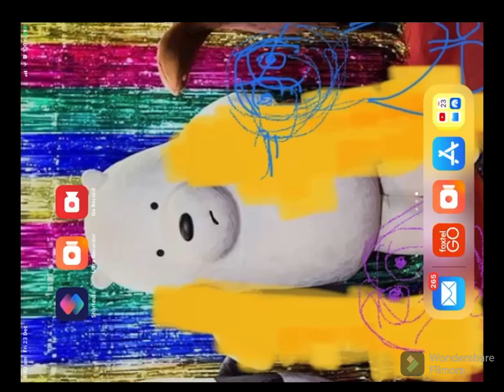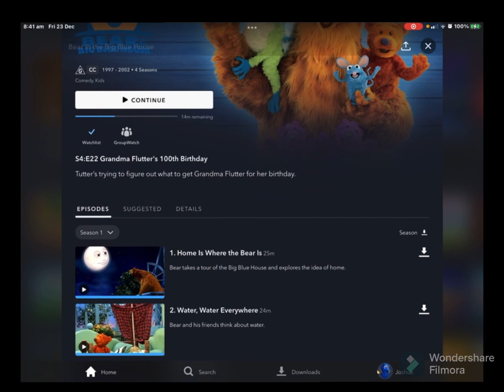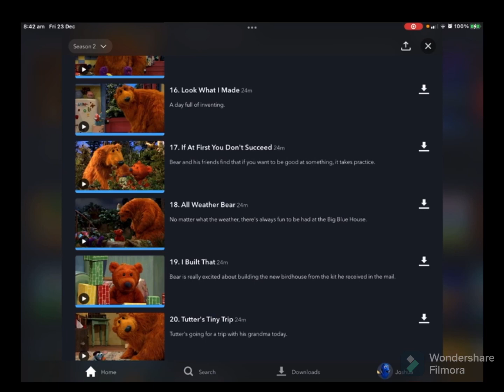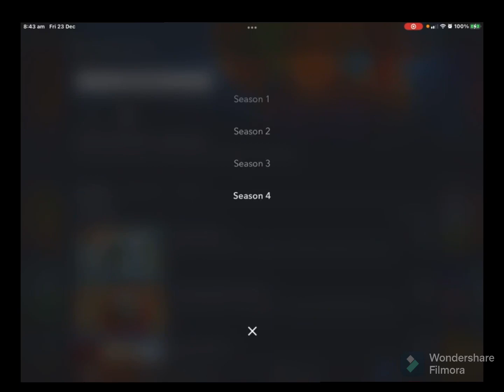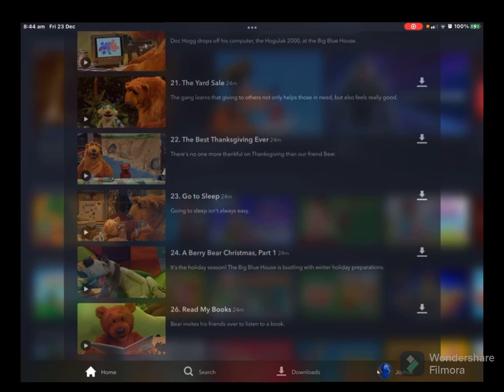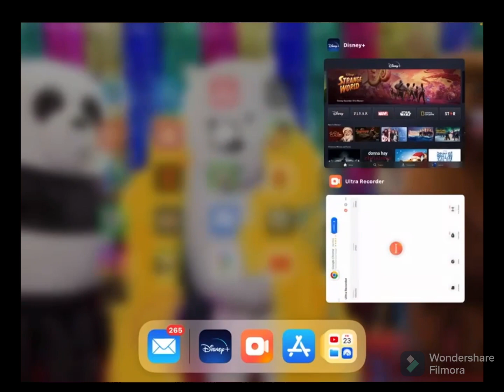Bear in the big blue house on Disney plus